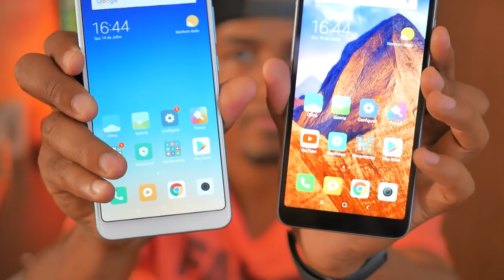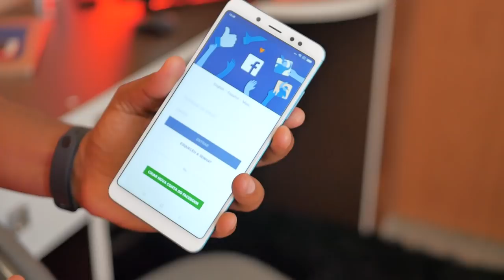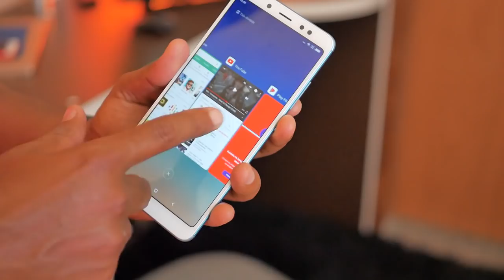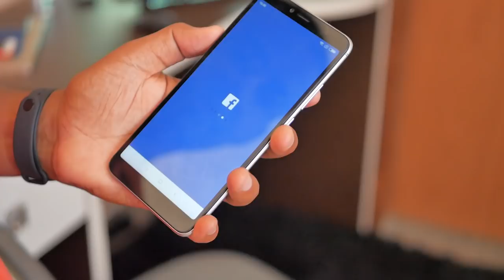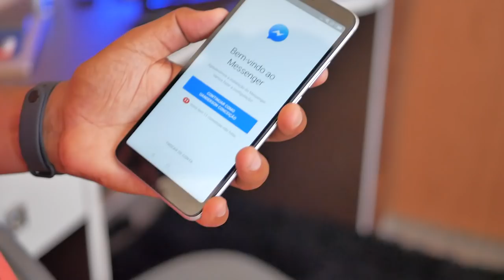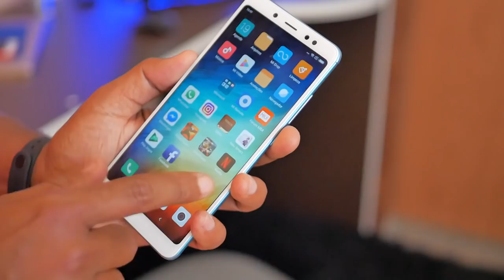XIAOMI REDMI NOTE 5 OU REDMI S2?